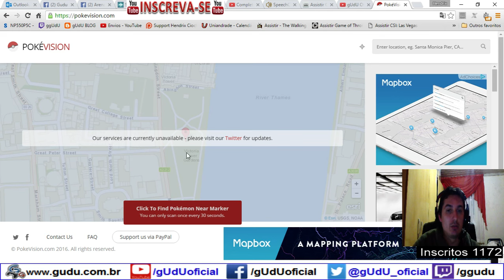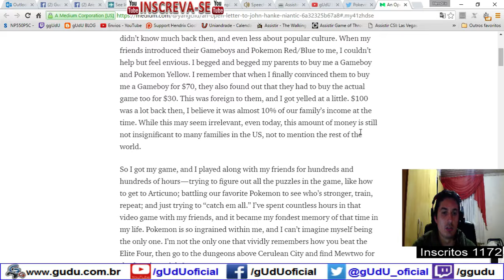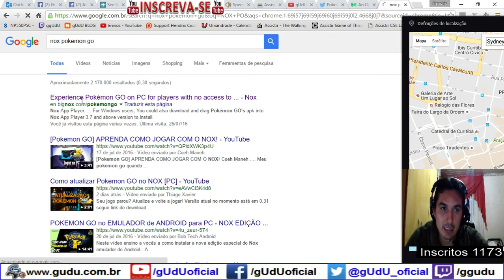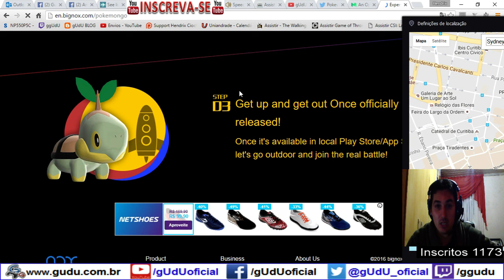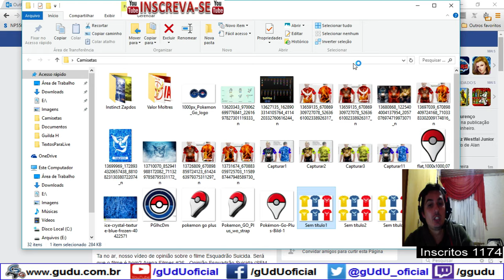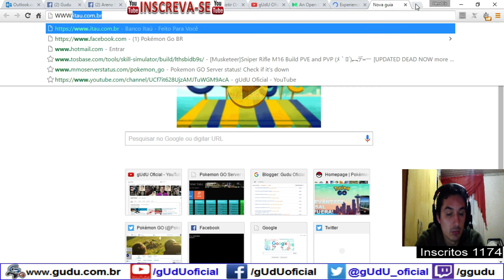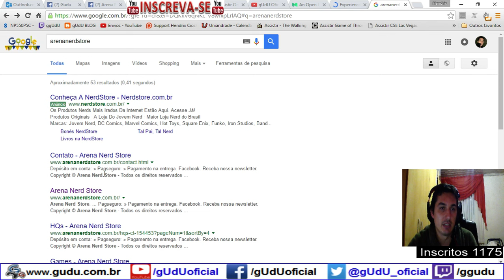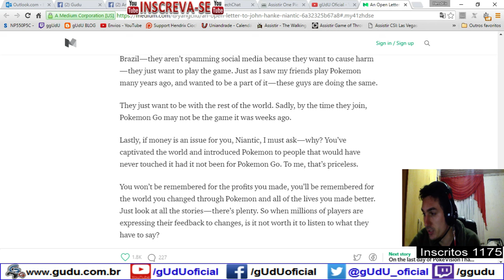App de terceiros bloqueados pokevision radar mapas E emulador | Pokémon GO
Então pessoal algumas ferramentas de pokemon go foram bloqueadas, e outras que dizem funcionar não funciona, então só resta esperar, por isso resolvi fazer este video explicando!, e não tem prazo para que elas volte. Talvez quando encontrarem uma maneira melhor de localizar pokemon proximos.

Já que era algo de apoio online, e não algo dentro do proprio game, que achamos que é mais viavel mostrar onde tem com pegadas, do que deixar assim, sem nada.

.­. PARCERIAS. ­. ­.